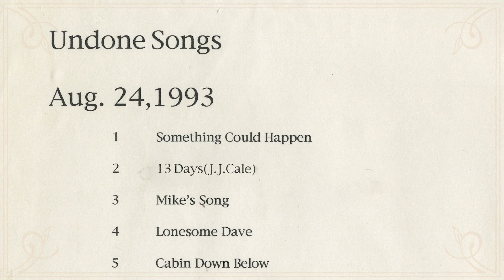Tom Petty & the Heartbreakers - Inside Angel Dream (Part 5)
Inside Angel Dream highlights stories and features never-before-seen footage shot from the studio during the making of 'Songs and Music from the Motion Picture "She's The One"' in 1996. Part 5 features the JJ Cale cover "Thirteen Days".

CREDIT
Alison Tavel, Archival Director/Producer